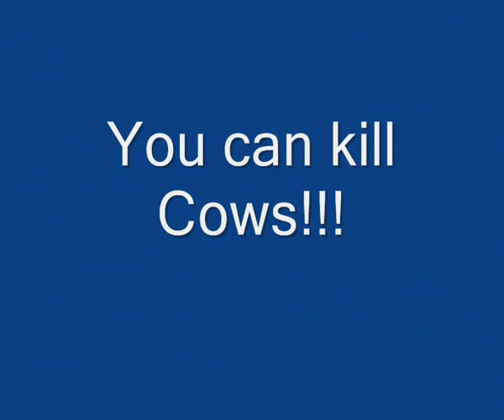Arma 2 Wondering About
Just got the game so I thought I would go for a look around.